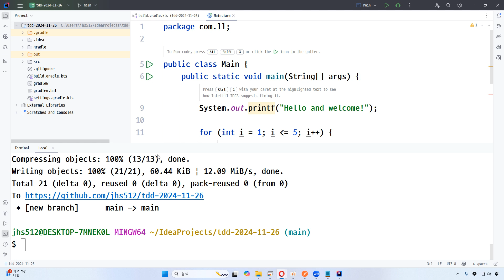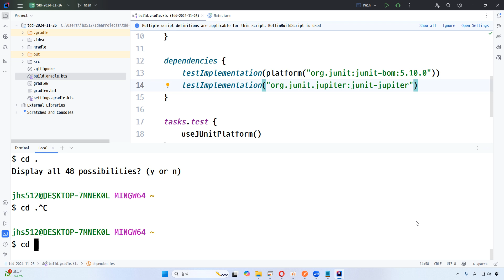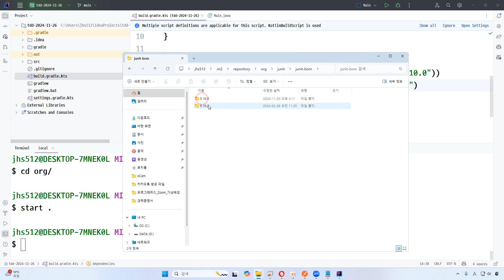24 11 26, p 13856, 4강, 그래들은 필요한 라이브러리를 일단 로컬 저장소에서 찾아보고 없으면 원격 저장소에서 로컬 저장소로 다운로드 한다.